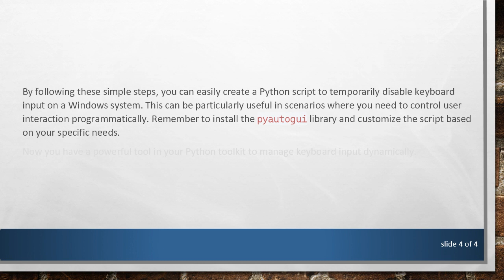Temporarily Disable Keyboard Input in Windows Using Python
Summary: Learn how to use Python to temporarily disable keyboard input on a Windows system. This guide provides a step-by-step guide to help you control keyboard input programmatically.

Sometimes, in the realm of software development, you may find the need to temporarily disable keyboard input on a Windows system. Whether you are creating an application that requires a momentary pause in user interaction or building a script for automation purposes, Python can come to your rescue. In this guide, we will explore a simple method to achieve this using the pyautogui library.

Step 1: Install pyautogui

Firstly, make sure you have the pyautogui library installed. You can install it using the following command:

Step 2: Write the Python Script

Now, let's create a Python script to temporarily disable keyboard input. Open your favorite text editor and enter the following code:

In this script, we import the pyautogui library and use the press function to simulate the pressing of the 'esc' key. Additionally, we use the time.sleep function to pause the script for the desired duration.

Step 3: Customize as Needed

Feel free to adjust the script according to your requirements. You can change the key to simulate, modify the duration, or integrate this functionality into a larger project.

Conclusion

By following these simple steps, you can easily create a Python script to temporarily disable keyboard input on a Windows system. This can be particularly useful in scenarios where you need to control user interaction programmatically. Remember to install the pyautogui library and customize the script based on your specific needs.

Now you have a powerful tool in your Python toolkit to manage keyboard input dynamically.